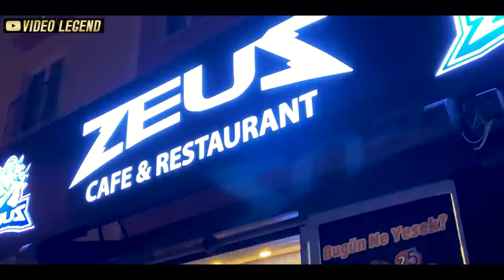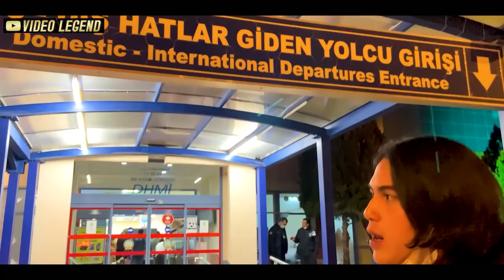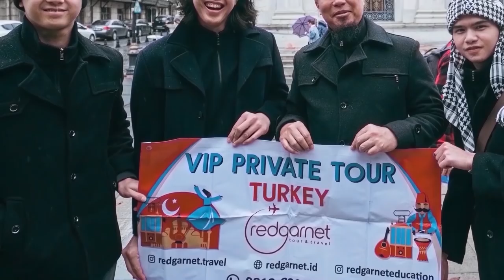THE AHMADS TEMENIN MUHAMMAD ALI MAIN SALJU | Turki Trip 2021 | Day 5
Video Legend Production Team
Executive Producer : Mr. Ahmad Dhani
Cameramen : Ahmad Dhani, Fraudy
Photographer : Fraudy
Editor :  Mehdy